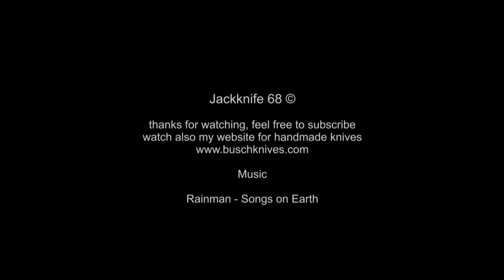Ally Canadier Kanu Aufbau Tips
Ally Aufbau Tips anhand eines 16,5er Ally DR.
Hier ein Video in Echtzeit ohne Schnitt zum Aufbau eines Ally Kanus. Stilistisch einwandfrei präsentiere ich auch mein Maurerdecollete. Wer Bock hat, kann mir einen Euro in die Ritze Stecken.